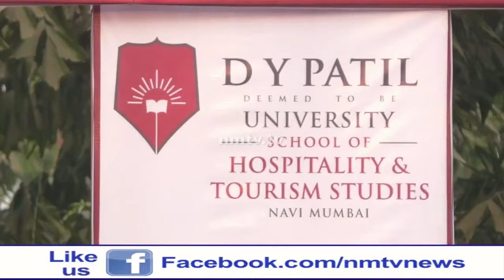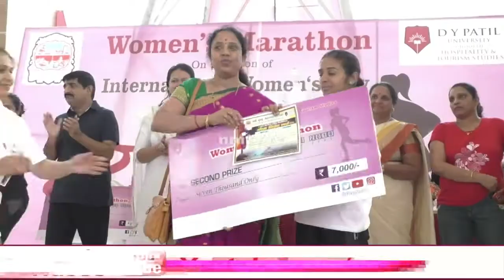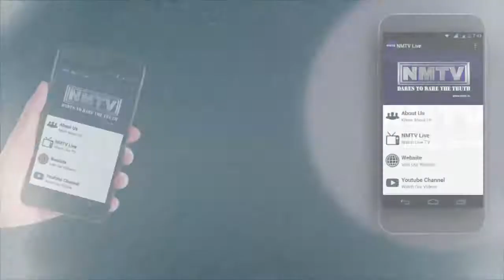NMMC organises Half Marathon on Women's day at DY Patil Stadium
NMMC organises Womens Half Marathon on Womens Day